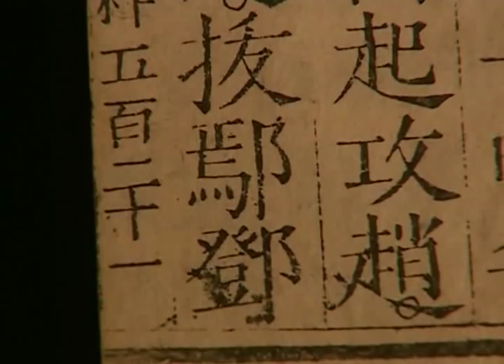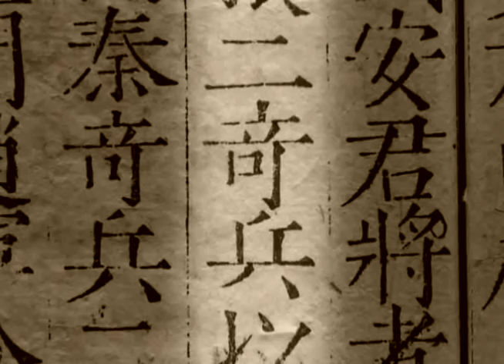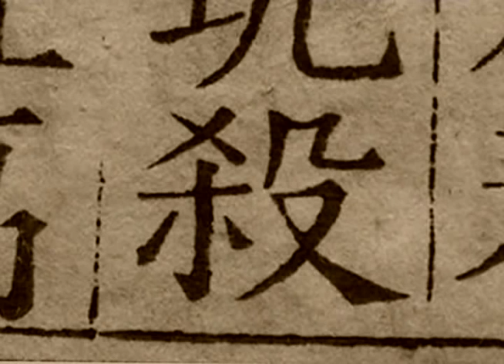[The Terracotta Army HQ] 01 - The Mighty Imperial Army - 王者之师 (1/2)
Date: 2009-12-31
Resolution: HQ
Program: The Terracotta Army
Title: 01 - The Mighty Imperial Army - 王者之师 (1/2)

Video Series ID: bpIZrFYmffQ1vj5VSiyQ7Q==
Multipart Video ID: x+nnUxnP9vPCu2tGAXPjFQ==